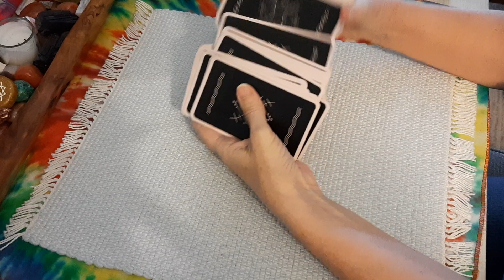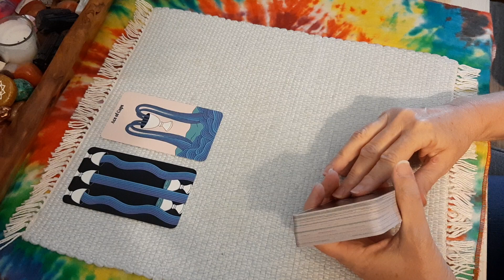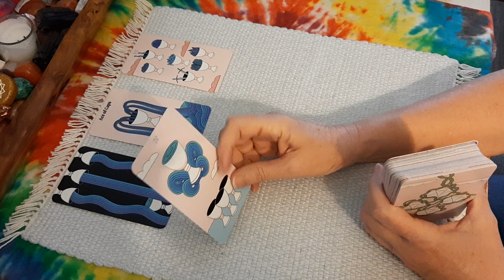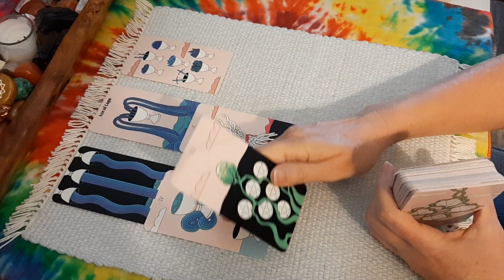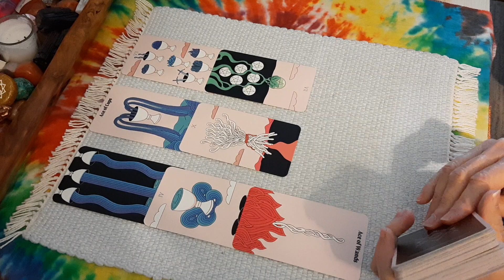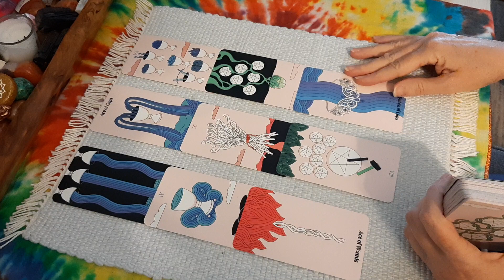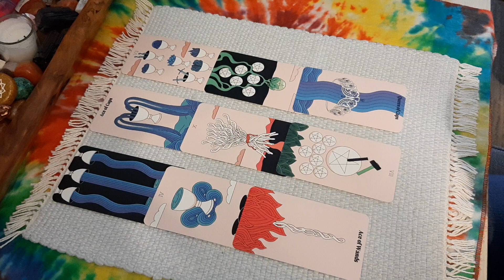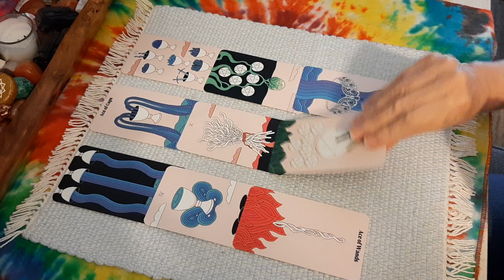Will Trump run in 2024?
Deck:  The Lonesome World Tarot